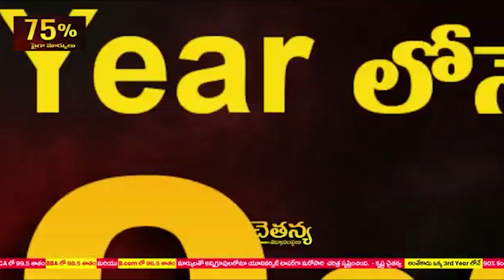జీవో నెం.1 నిబంధ‌న‌లు ప్ర‌తీ ఒక్క‌రికి వ‌ర్తిస్తాయి...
- సంక్రాంతి పండుగ‌కి కోడిపందేలు నిషేధం
- నిబంధ‌న‌లు అతిక్ర‌మిస్తే చ‌ర్య‌లు త‌ప్ప‌వ్‌
- ఆత్మ‌కూరు డీఎస్పీ కోటారెడ్డి